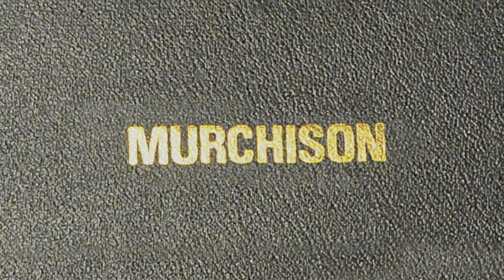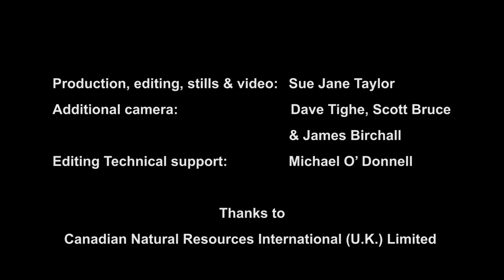The People by Sue Jane Taylor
Exploring the people and places of Scotland’s offshore energy industry, the Age of Oil contemporary art exhibition showcases the work of visual artist Sue Jane Taylor who has worked in some of the most remote and challenging environments in Scotland.

Explore more of the work featured in the Age of Oil exhibition at the National Museum of Scotland

Thanks to Canadian Natural Resources International (U.K.) Limited
Additional camera: Dave Tighe, Scott Bruce and James Birchall
Film and audio editing: Michael O’ Donnell